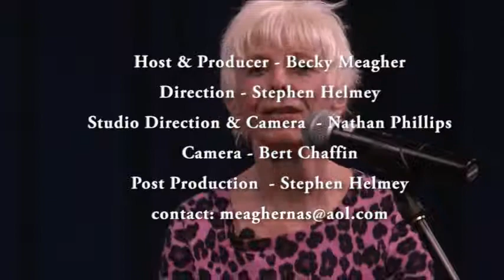Transitions - Marcela Pinilla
Episode 49 from Transitions with Becky Meagher